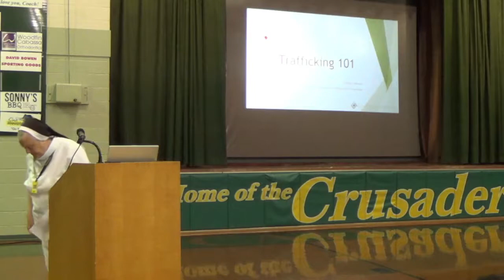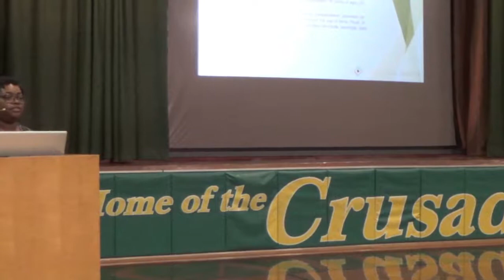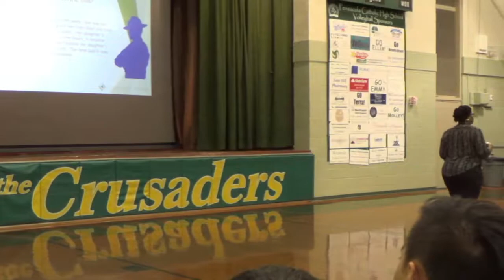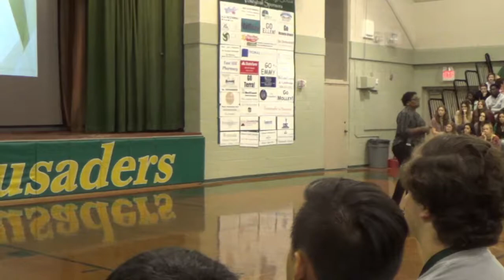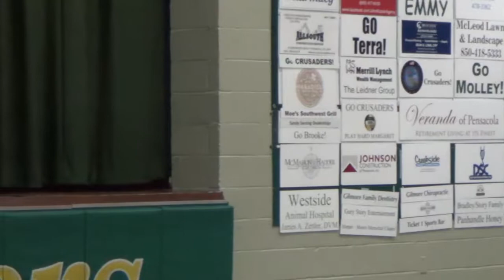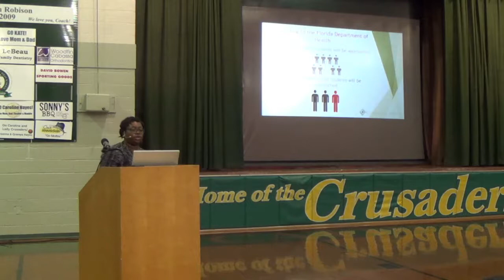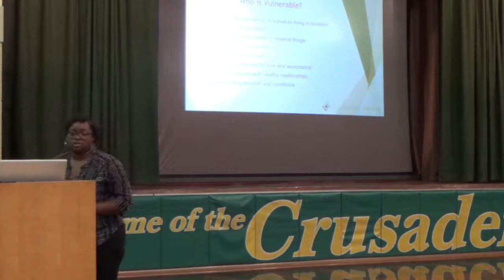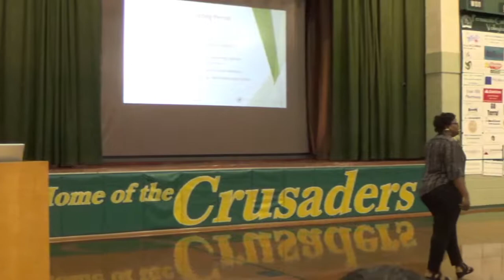Trafficking 101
A rebroadcast of the onsite presentation for PCHS students and staff on Human Trafficking.